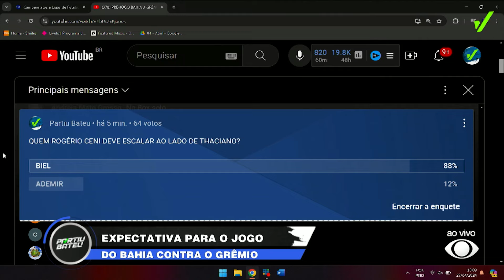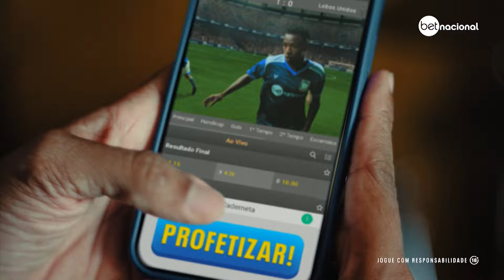BAHIA X GRÊMIO | PRÉ-JOGO: 4ª RODADA SÉRIE A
Neste sábado (27) tem Bahia x Grêmio pela Série A do Campeonato Brasileiro. Os times se enfrentam às 21h na Arena Fonte Nova em Salvador (BA), pela quarta rodada do Brasileirão.

Alan Guimarães e Rainan Peralva recebem, todo sábado, convidados especiais do mundo das apostas.